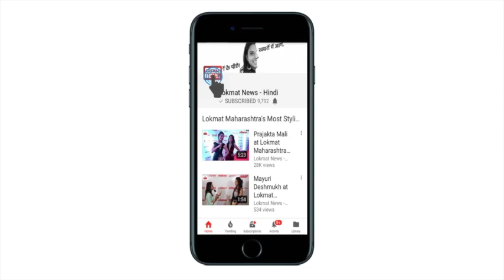लोकमत न्यूज प्राइम टाइम बुलेटिन | Lokmat News Fatafat Prime Time Bulletin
बीजेपी की कर्नाटक विधानसभा चुनावों के लिए तीसरी लिस्ट जारी होने से कुलदीप सिंह सेंगर की रिमांड बढ़ने तक, देखिए लोकमत प्राइम टाइम फटाफट